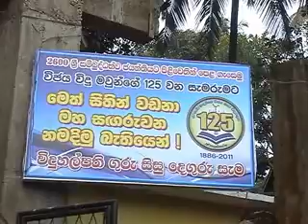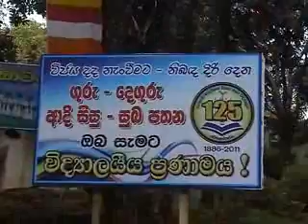Dodampahala Rahula Himi Bana 1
Madampe Wijaya Maha Vidyalaya - 125 Memory